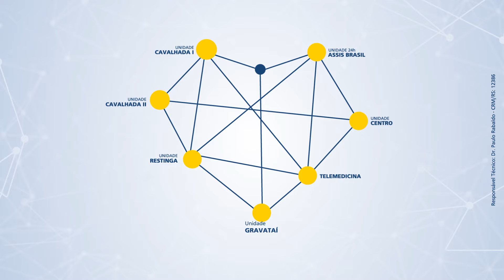Dúvidas sobre a Salute com Cris Silva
Tem dúvidas sobre como a Rede Salute funciona? Quanto se paga, onde se encontra, entre outros questionamentos?

Seus problemas acabaram, pois a Cris Silva chegou para responder a todas as suas perguntas!!!

É só assistir ao vídeo para entender o motivo da sua saúde estar sempre em boas mãos com a Salute.

Quer saber como se associar? Acesse